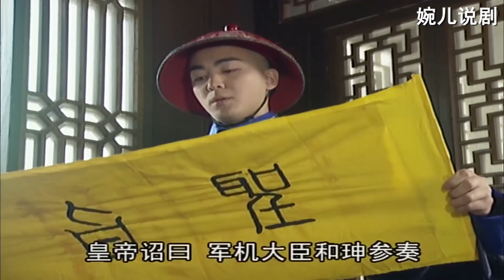紀曉嵐想娶有夫之婦，狗官一摻和，徹底斷他念想！ep20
劇名：紀曉嵐反貪記

我是按劇情順序剪輯的，進入以下播放列表，觀看更多超爽片段：

Wan'er is currently editing the classic Chinese martial arts drama "Chinese Kung Fu", which contains the most fierce fighting scenes, amazing martial arts myths.I will update daily, I hope everyone will watch my video every day.
Click this link and you will see all the videos in the playlist
If there is something wrong with my video, please leave me a message in time, I will definitely correct it.